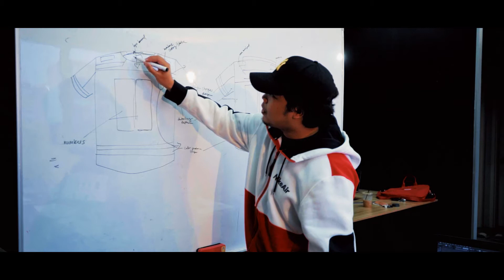THIS IS OUR STORY // SUSANO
Kami bangga jadi rakyat Malaysia! Susano lahirnya di Malaysia, diterajui 2 anak muda yang lahir di Negeri Sembilan & Pahang. Dan pelanggan kami dari dulu sampai sekarang ramai orang Malaysia.

Kami keluarkan satu set baju untuk 6 negeri dan 1 set Merdeka Special.